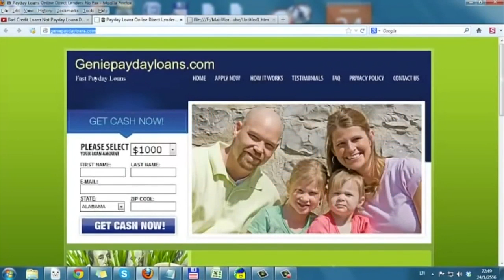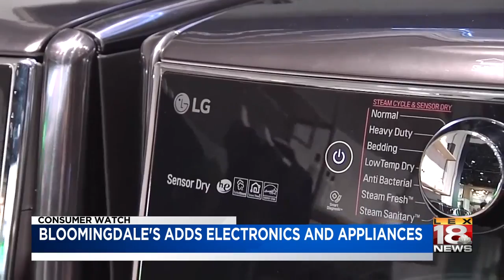Health Watch: November 15, 2018